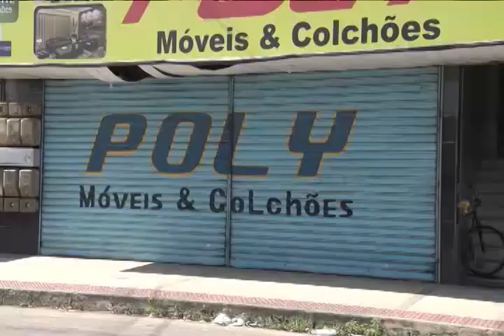TN1: Presa golpista que usava nome falso para fazer compras no comércio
Ela foi presa usando um nome falso pra fazer crediário e compras no comércio.